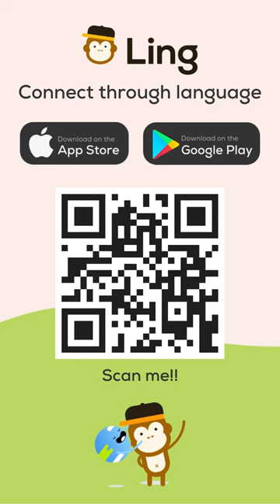🌼🌹Popular Flowers In Korean🌸🌻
Flowers have a significant role in Korean culture. It is used on special occasions like celebrations and memorials. So, here is a complete list of common flowers in Korean